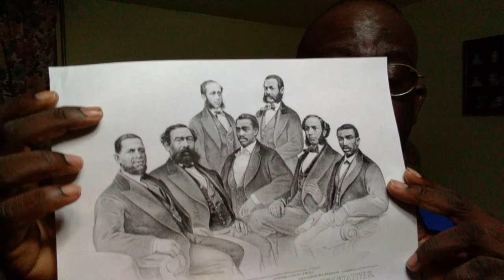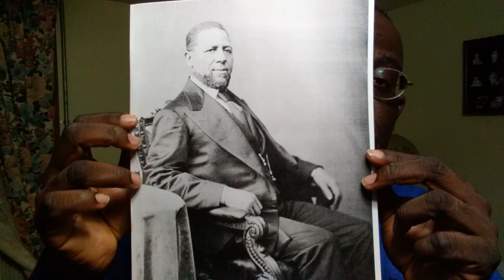Hiram Revels - The First Black Senator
Author and Historian Damon L. Fordham tells the story of Hiram Revels, the first Black Senator in the United States. Filmed in Mt. Pleasant SC, January 28, 2018. Mr. Fordham is available for speaking engagements.